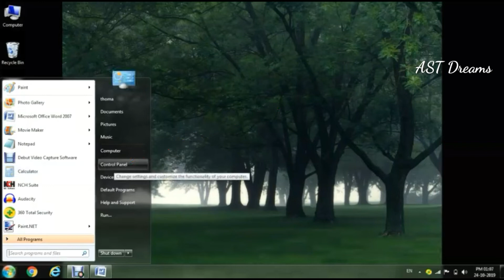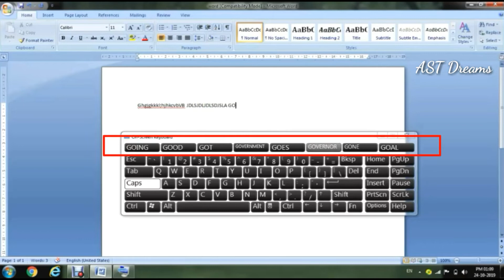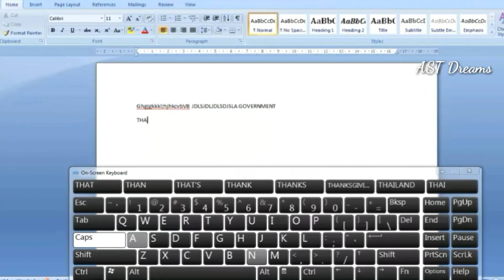Activate Virtual Keyboard/On Screen Keyboard In Your System | വിർച്വൽ കീബോർഡ് ആക്ടിവേറ്റ് ചെയ്യാം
Your keyoard is not working? then dont worry. You can activate on-screen keyoard to solve this issue. It is free.